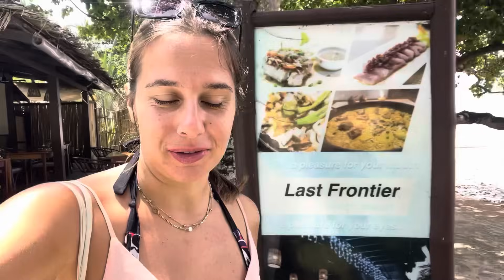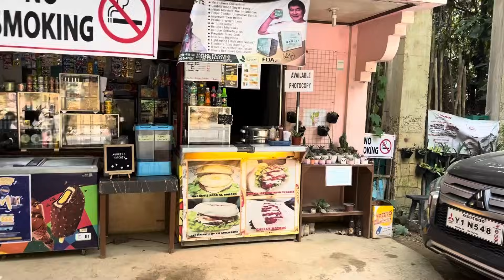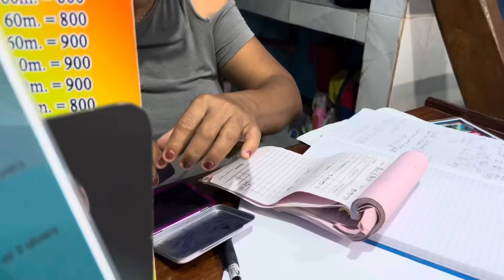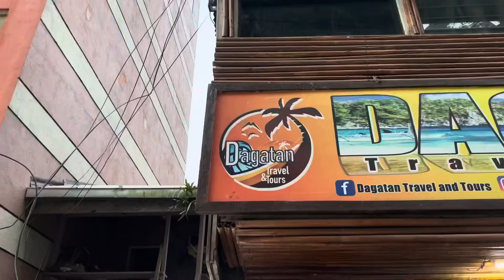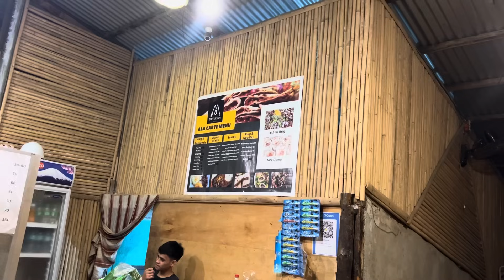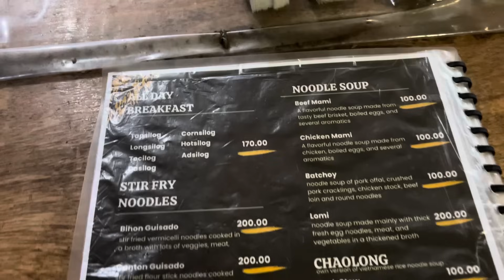#171 | Warto było czekać dla tych widoków Tour C. Przygotowania do czegoś dużego | El Nido, Filipiny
"DOOKOŁA ŚWIATA” 🌏

💲Zniżki💲

Odwiedzone kraje:

🇨🇿 Czechy
🇭🇺 Węgry
🇷🇸 Serbia
🇲🇪 Czarnogóra
🇦🇱 Albania
🇦🇪 Zjednoczone Emiraty Arabskie
🇮🇳 Indie
🇳🇵 Nepal
🇱🇰 Sri Lanka
🇹🇭 Tajlandia
🇰🇭 Kambodża
🇹🇭 Tajlandia
🇱🇦 Laos
🇹🇭 Tajlandia
🇧🇩 Bangladesz
🇮🇳 Indie
🇹🇭 Tajlandia
🇵🇭 Filipiny

Ja👇🏻

Mari👇🏻